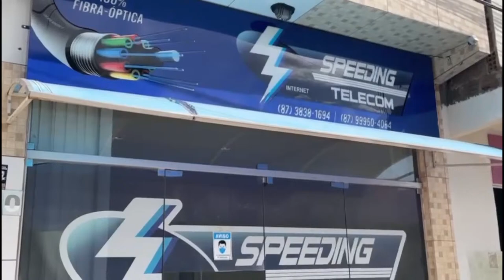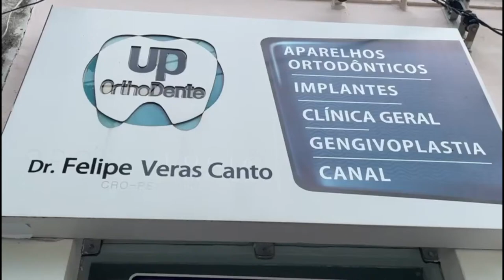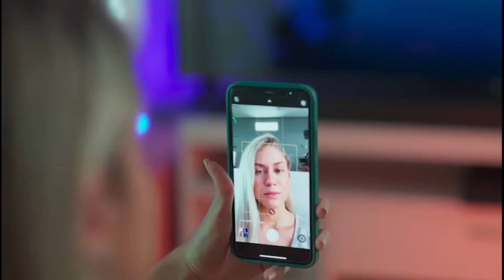VÍCTOR JUFFO - PEPEU CAST #03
Victor Juffo é um jogador de futebol da cidade de Celina, Espírito Santo, que jogou na base de grande clubes brasileiros, se tornou profissional e foi jogar no exterior.

Confere aí.